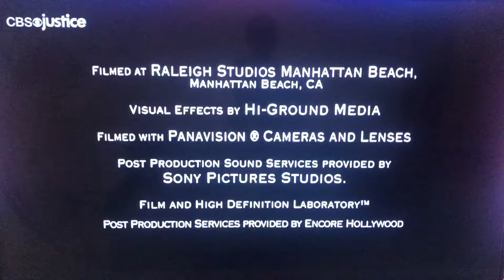Grammnet Productions/Picturemaker Productions/CBS Television Studios￼ (2011)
From “Medium”